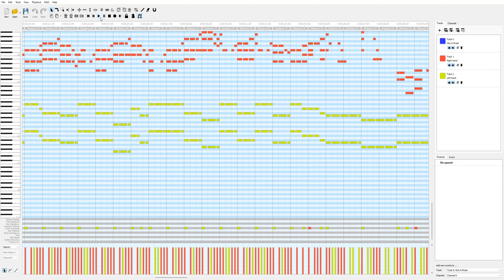Music Maker Mod - Pirates of the Caribbean (Unclouded 1.19.2 Fabric)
if you want to play midi files, you need these two programs and some midi files:

--- make virtual midi port with this

--- load midi files with this and make sure the output is set to your virtual midi port

Load game, press play in midieditor, and JAM!